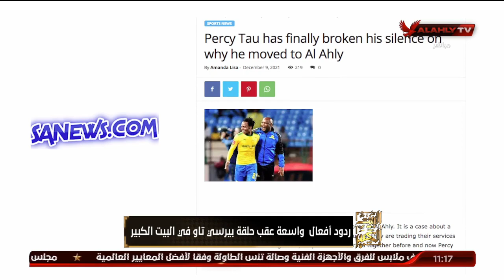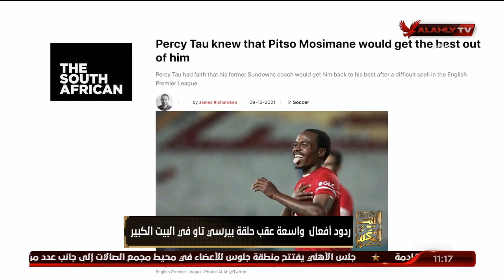ردود أفعال واسعة عقب حلقة بيرسى تاو فى البيت الكبير.. وإسلام الشاطر يشكر جمهور الأهلى